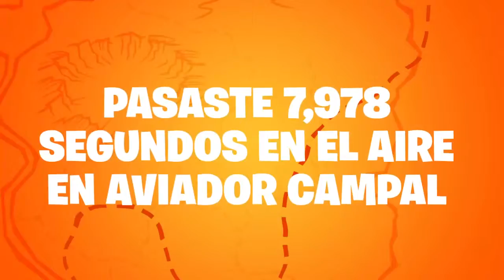Mi recapitulación de la Temporada 8 (Fortnite) :v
Video hecho por Epic Games